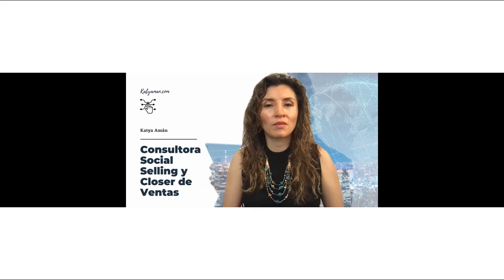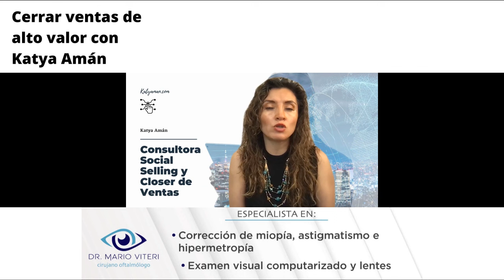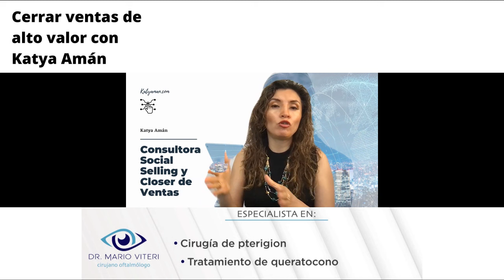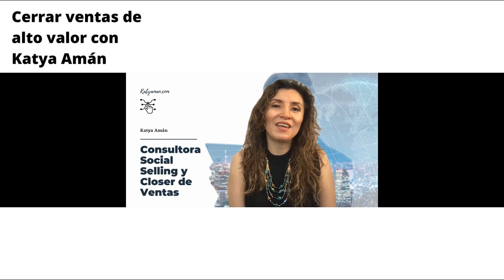864. Cerrar ventas de alto valor con Katya Amán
Katya nos cuenta que se puede cerrar ventas high ticket con una sola llamada.

Para más información o el Video Podcast Negocios en Digital en en Spotify, Itunes, Google podcast, Ivoox, Tunein, etc.